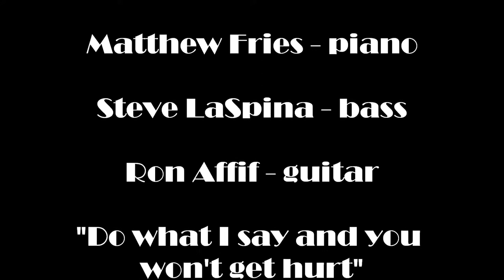Matthew Fries Trio, "Do what I say and you won't get hurt" 5-18-17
Matthew Fries Trio, Matthew Fries - piano, Steve LaSpina - bass, Ron Affif - guitar, "Do what I say and you won't get hurt" 5-18-17